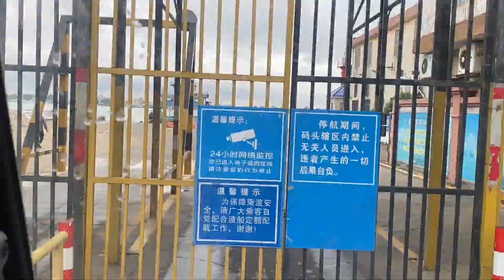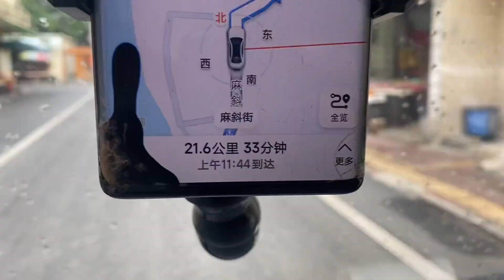小伙不小心把车钥匙锁在车里，最后只能拆窗户开车门了